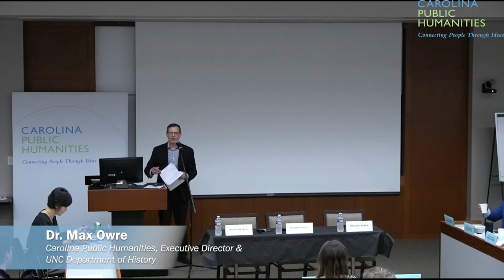2023 Adams Symposium Panel Response ft. Ricky Hurtado, Delaney Thull, and Ronald Carnes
The sixth annual symposium in honor of distinguished UNC philosopher Maynard Adams (1919–2003) focused on the emotionally charged dimensions of difficult social relationships: What is the point of blaming someone after they have wronged you? Does blame help the wrongdoer see the moral significance of what they have done?

The symposium began Friday, March 24 at 5:30pm with keynote speaker Miranda Fricker, professor of philosophy and co-director of the New York Institute for Philosophy at New York University. Her lecture, “The Art of Blaming and Forgiving,” explored these questions to suggest how the experience of blaming and then forgiving can become an interpersonal art that creates shared moments of moral understanding.

The symposium continued on Saturday, March 25 as two panels of faculty colleagues and public humanists responded to Professor Fricker’s themes and discuss why it is difficult to forgive wrongdoers. Our panelists included:

Ronald Carnes, Activist and Member of Board of Directors at the    Interfaith Council for Social Service, Carrboro

Rosalind Chaplin, Associate Professor of Philosophy, UNC-CH

Juliane Hammer, Professor of Religious Studies, UNC-CH

Ricky Hurtado, Co-founder and Senior Advisor of LatinxEd

Logan Mitchell, Maynard Adams Fellow for the Public Humanities & PhD student in the UNC Philosophy Department

Delaney Thull, Maynard Adams Fellow for the Public Humanities & PhD student in the UNC Philosophy Department

James E. Williams, Jr., Attorney and Co-Chair, Orange County Community  Remembrance Coalition